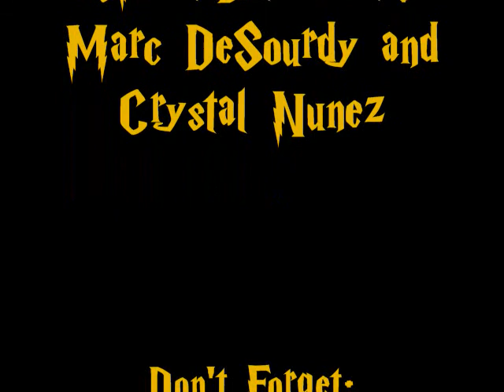Harry Potter & the Memories of Gville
Potter Party 07.11.09